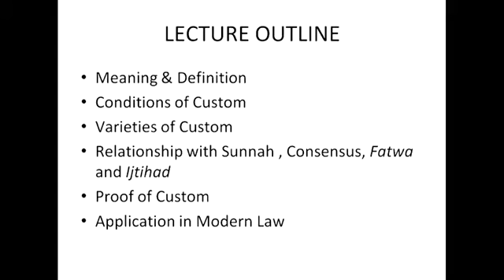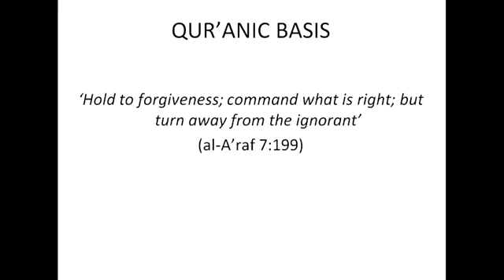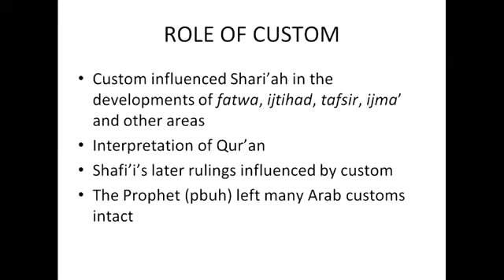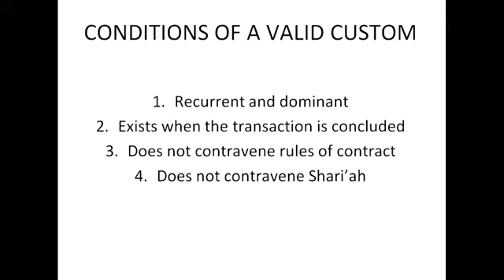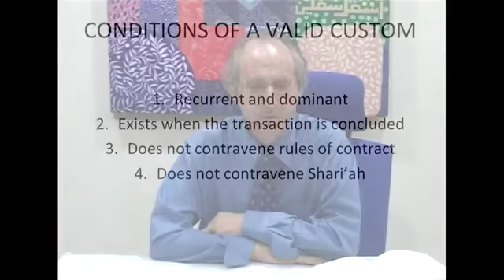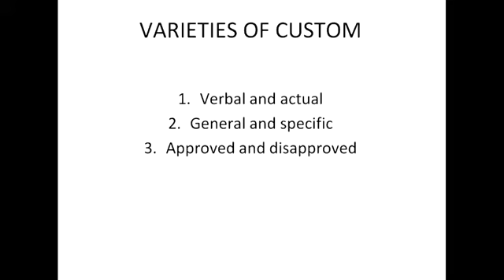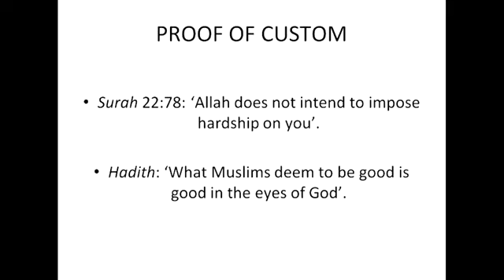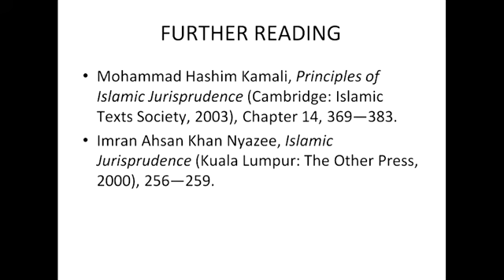Principles of Islamic Jurisprudence Lecture 12